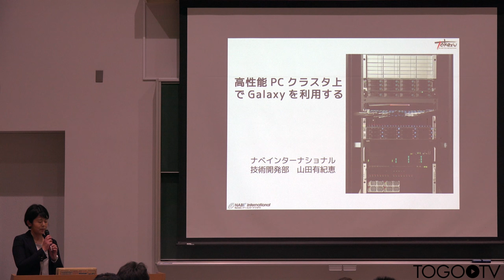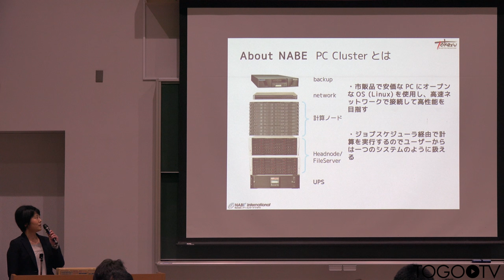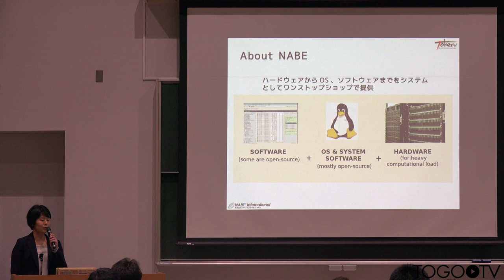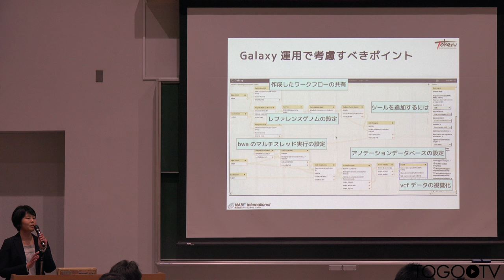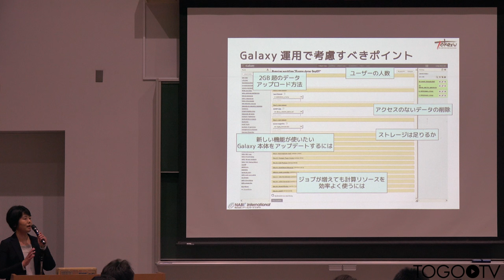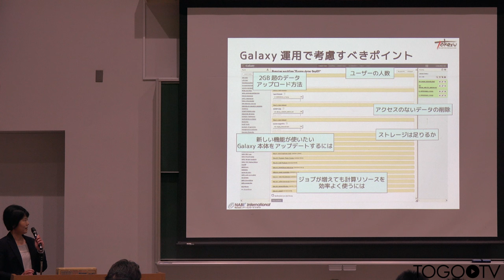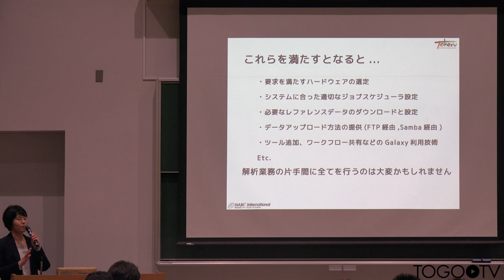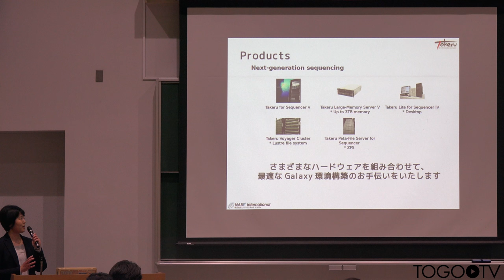高性能PCクラスタ上で Galaxy を利用する